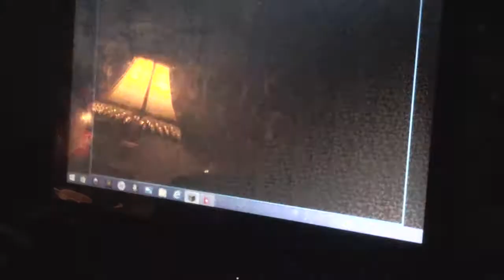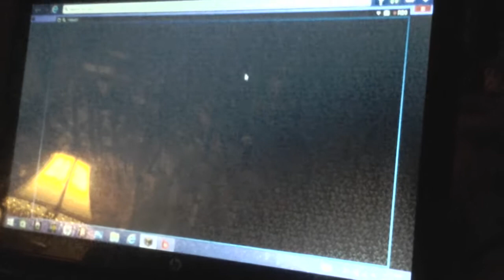Bff plays mncrf